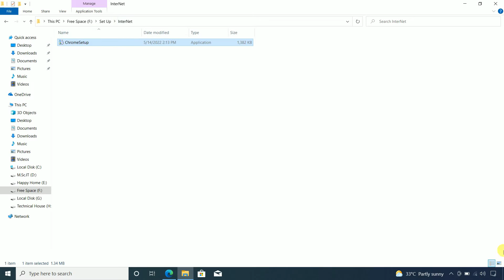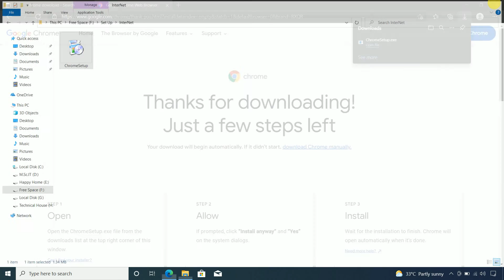How to Download Chrome Browser in Windows 10 | Technical House | Chrome Browser 2022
☑️ Related Query:
✔️ Download Chrome Browser in Windows 10
✔️ Chrome Browser Kaise Install Kare Windows 10 me
✔️ Kaise Download Kare Chrome Browser in PC

✨ THShorts
✨ TECHNICAL HOUSE
✨ YASH DHAMELIYA (@yashdhameliya88 )